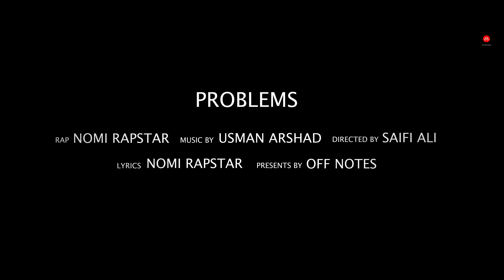PROBLEMS - Nomi Rapstar (Official Music Video)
Written and Performed: Nomi Rapstar
Produced by: Usman Arshad
Video: Saifi Ali Khan
Record: OFF NOTES

There are a lot of problems here but there is still no solution.